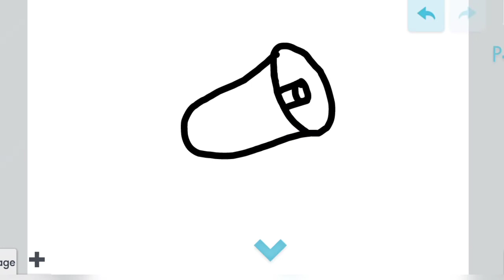How to draw a loudspeaker bnane ka aasan trika